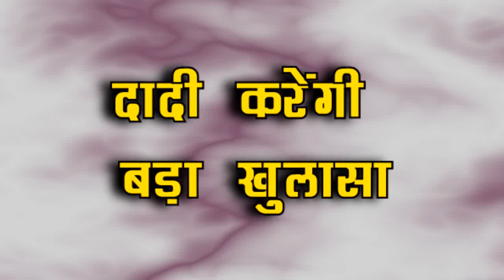Kundali Bhagya || दादी का ये कदम करेगा माहिरा की हर चाल को नाकाम